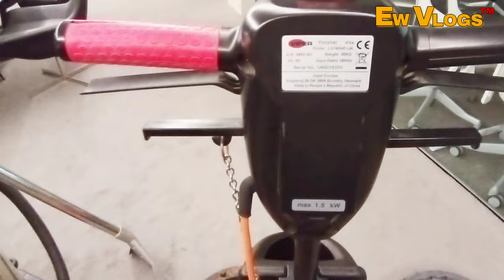Mesin cuci karpet yang cocok untuk perkantoran cepat dan bersih